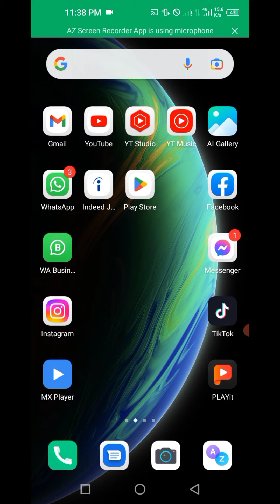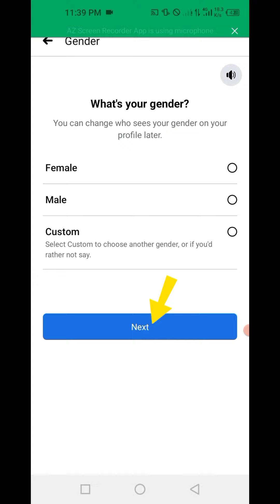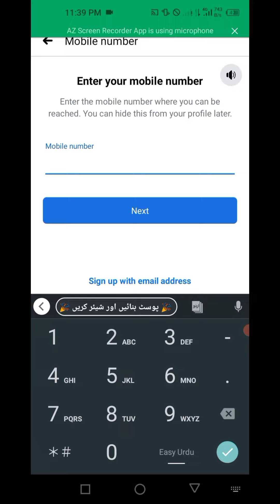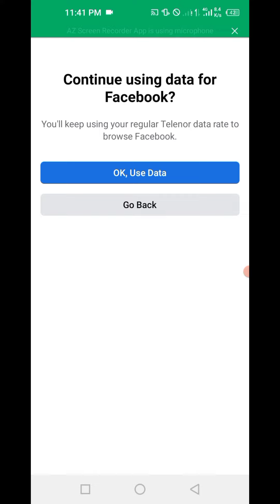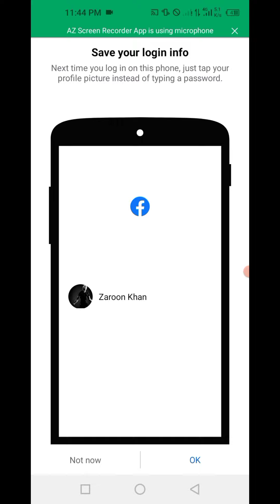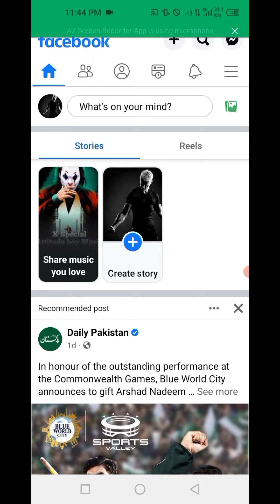How to creat a new facebook account|Facebook id kese banate he| facebook id ba senga jorao#poshto